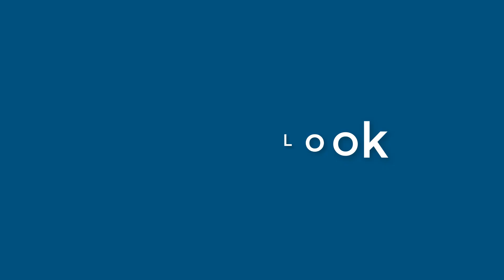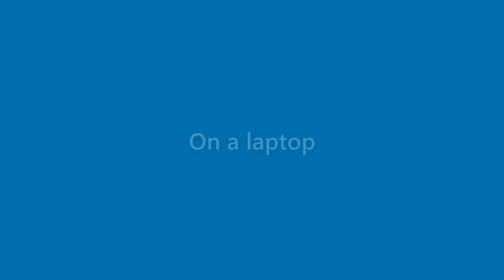Wallace Hayes - appearance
Name Look - Wallace Hayes - appearance. In this video we present "Wallace Hayes" name look and feel in various scenarios.
This video will cover:
How does "Wallace Hayes" look as a personal letterhead?
How does "Wallace Hayes" look on a business card?
How does "Wallace Hayes" look on a computer/laptop screen?
How does "Wallace Hayes" look with different background colors?
How does "Wallace Hayes" look with various fonts?